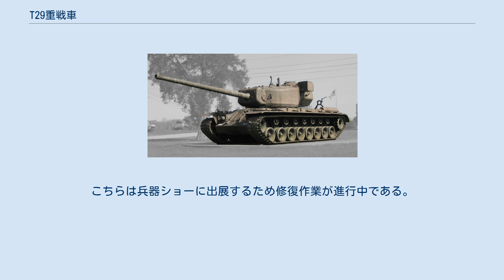T29重戦車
T29重戦車（ティーにじゅうくじゅうせんしゃ）はナチス・ドイツの新型戦車への対抗として1944年4月に開発開始されたアメリカ合衆国の戦車計画である。
T26E3（後のM26パーシング）は約45tの重量を持つものの、ドイツ国防軍の配備した重量約70tのティーガーIIに対抗するに十分な火力ある兵装と装甲を施したとみなされていなかった。
 T29重戦車はヨーロッパ戦線への投入には準備が間に合わなかったものの、本車は第二次世界大戦後のエンジニアに対し、砲兵装と車輌の各構成要素において、技術的概念を試験する機会を与えた。
 T29重戦車は約64トンの車重を持ち、最大装甲厚は279mmに達し、105mm砲を搭載する。
乗員は6名。
 フォードGACエンジンは出力約770軸馬力を発揮した。
他の試作モデルは、アリソンV1710 V12エンジンを装備していた。
 トランスミッションはゼネラルモーターズのCD-850-1 クロスドライブ方式を採用し、前進二段後進一段が選択できた。
後輪に起動輪を置いた。
携行燃料は1,140リットル、オクタン価80である。
地上と車体底面との最低地上高は48cmだった。
 ドイツの新型戦車に対抗するためM26パーシングが開発されたが、45トン級のパーシングでは重量70トンに迫るティーガーIIに対抗するには不足であると考えられ、これに十分対抗できる重戦車の開発が1943年3月に開発計画が始まった。
 T26E3パーシング重戦車の車体を延長した仕様のものを設計の基礎とし、より重防御の装甲を付加され、エンジンも改良された。
高初速105mm砲T5を搭載できるように砲塔は完全に新設計となった。
 試作型のうち一両は、12気筒V型エンジンであるアリソンV1710を搭載した。
当初の計画通り、火力も装甲もティーガーIIを上回るものとなった。
 同時に開発されていたT30重戦車は、T29とほぼ同じであるが155mm砲T7を搭載できるようにした派生型で、エンジン出力の強化と、装填手の追加がなされている。
 開発完了した1945年にはヨーロッパでは戦争が終結していたが、日本本土侵攻のため、T29重戦車とT30重戦車は「限定的な調達」に分類された。
 しかし米陸軍司令部が、このような超重量級の兵器を取り扱うことに難色を示しているうちに戦争が終結し、結果的にごく少数が試作されたのみであった。
 T29重戦車の派生型最終形態が、T34重戦車である。
この車輛は120mm高射砲を基にした120mm戦車砲T53を搭載した。
50ポンド(約23kg)の砲弾を初速3150フィート毎秒(約960m/s)で投射した。
HVAP弾の場合は、4100フィート毎秒(約1250m/s)の初速を得た。
装填手は2名で、発射速度は毎分5発。
重くなった砲のバランスを取るため、砲塔後部のバスルに追加装甲が溶接された。
 2輌の試作車が製作された。
1両はT29重戦車の試作型から改造され、もう片方はT30重戦車から改修されたものである。
 戦争が終結したのでこれ以上の派生型の開発は無かった。
T34重戦車の試験において蓄積されたノウハウは、M103重戦車の開発に役立った。
 特徴的なレンジファインダーが無い砲塔を持ったものが、ウォーレン (ミシガン州)のデトロイト陸軍兵器庫に存在する。
 そのほか2両のT29がジョージア州 フォートベニングの第25歩兵連隊駐屯地に残されている。
一つはレンジファインダーがあり、他方は無い。
こちらは兵器ショーに出展するため修復作業が進行中である。